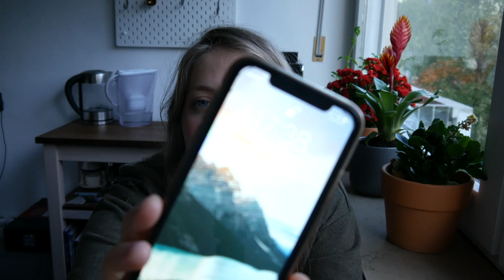Realtalk - Schmerzen durch Stress im Ref? | kranke Gesellschaft | Trendyol Haul | MaNas Vlog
Hallo Freunde,

heute haben wir euch wieder mitgenommen, insbesondere gibt es einen Realtalk mit Nadja und einen mini Haul.

Alle Links findet ihr weiter unten.

Viel Spaß bei zuschauen!

Zeitstempel:
00:00 Intro
04:14 Lernen, Hund, Kochen
07:53 Realtalk und Migräne
14:10 Trendyol Haul und Abschluss

Überblickskarteikarten:
BGB I
BGB II

Unser Equipment:
Rode Microfon